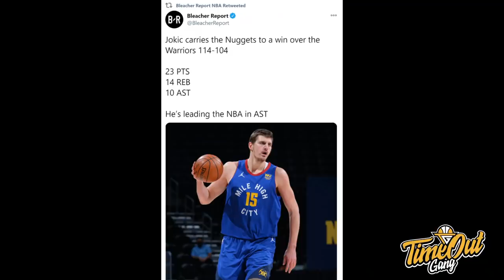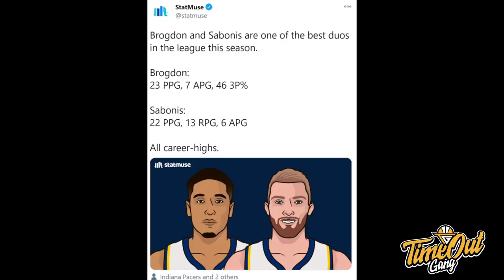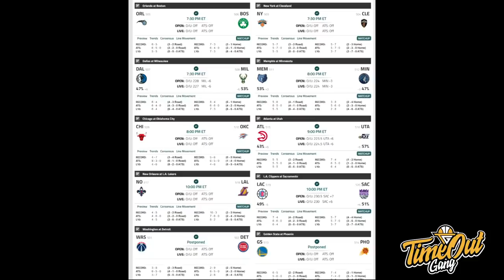Time Out 15 Jan 2021: Rockets Lebih Bagus Tanpa James Harden? // Pacers Tim Paling Underrated?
Thumbnail Photo via @HoustonRockets